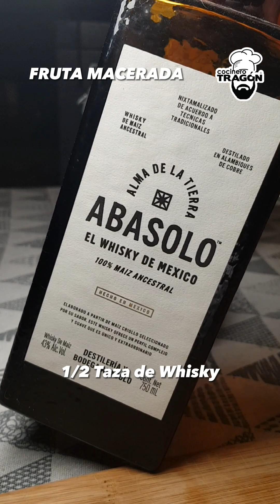Receta Pastel de Frutas - Diario Tragón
Te comparto mi receta familiar de un Pastel de Frutas (Fruit Cake) que hacía mi madre en ésta temporada.🌲 Recuerda que si la haces comparte tus imágenes conmigo en Redes Sociales y etiqueta a @DiarioTragon 🤘🏻🧔🏻